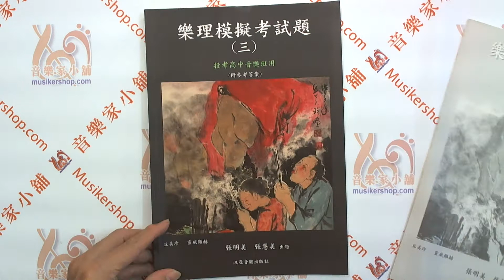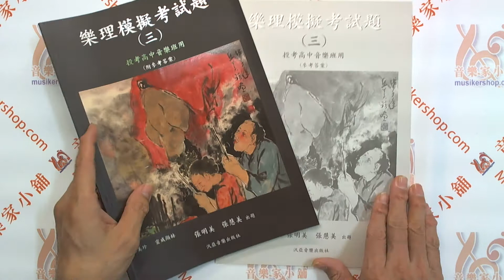樂理模擬考試題【3】投考高中音樂班用（附參考答案）【FYK3】汎亞音樂出版社【001030050933】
投考高中音樂班用

樂理模擬考試題【三】投考高中音樂班用（附參考答案）

題目由淺入深，涵蓋應有的理論學習與常識的認知，以其學生有紮實的功力和應變的能力，以應付各種可能性的測驗，更能得心應手，金榜題名。

編訂者：張明美,張慧美 出題
出版日期：2010年11月
總頁數：74
特徵：考試適用
適用對象：高級